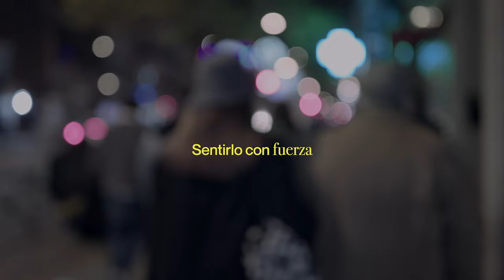Tu Fuerza Transforma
🌠 Vivirlo con fuerza, sentirlo con fuerza y tomar partido con fuerza. Porque tu fuerza transforma.
🎄Os deseamos unas felices fiestas junto a vuestros seres queridos y un abrazo a quienes esta noche la pasarán lejos de los suyos.